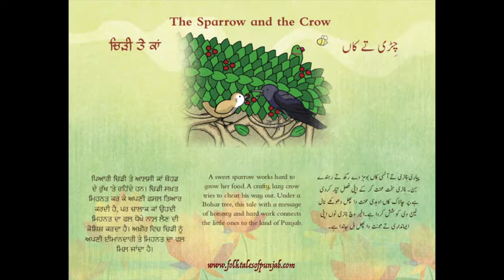Entry66-Jasmine Kaur-Monroeville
Among the beautiful videos sent by children all over the world for our competition - this stands out. Look, how uniquely this little Jasmine Kaur uses props to tell her story.
Don't miss out on these Punjabi champs & feel safe about the future of our beloved ਮਾਂਬੋਲੀ_ਪੰਜਾਬੀ
Group ਕੱਚੀ-ਪੱਕੀ ਬਾਤ For Ages – 4 to 6